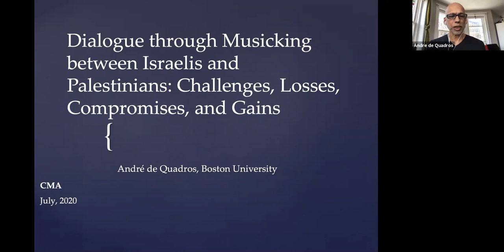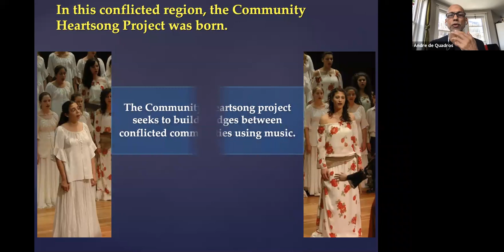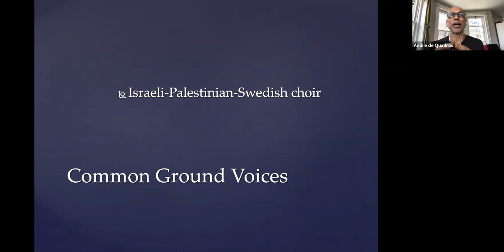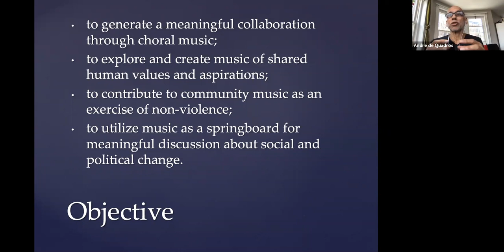Andre de Quadros - Dialogue through Musicking between Israelis and Palestinians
Dialogue through Musicking between Israelis and Palestinians: Challenges, Losses, Compromises, and Gains.
Since 2016, Common Ground Voices, a community ensemble based in Jerusalem has been a site for dialogue in the contested geography and politicized narratives between Israelis and Palestinians. While conventional wisdom would seem to dictate that intragroup dialogue is effective, between Israelis and Palestinians dialogue is regarded by even the most liberal, as potentially risky or useless at worst. Against this context, Common Ground Voices has established a musical and pedagogical process located in the Empowering Song approach derived from Boal’s Theatre of the Oppressed (de Quadros, 2018; de Quadros, 2019) that has resulted in varying outcomes.
This paper discusses the historic challenges encountered in assembling this ensemble and holding it together against formidable political and social resistance from within the group and from the community at large. Working through these challenges has resulted in some members of the group feeling that their priorities are inadequately served. While the Palestinians seek to have a discussion of Israeli occupation, some Israelis and Palestinians see such discussion as exposing fractures. The delicate balance of the ensemble’s emotional equilibrium is also examined through its engagement with Palestinians in the West Bank and with ultra-orthodox Haredim Jewish people in Jerusalem. These activities have given the ensemble a spectrum of engagement like no other. This paper discusses the ways in which the conversations are mediated through the music-making, and the way in which repertoire is selected, fused, and performed. These processes have necessitated a serious consideration of the asymmetrical power-dynamics within the group, and how the future may evolve in increasingly fraught political contexts.